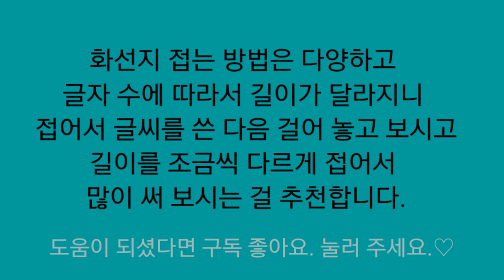화선지 접는 방법 (반절지)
구독자님께서 궁금하다고 하셔서 올려봅니다.
화선지 접는 방법은 란티비가 하고 있는 여러가지 방법입니다.
광고는 란티비 영상 만드는데 도움이 됩니다.